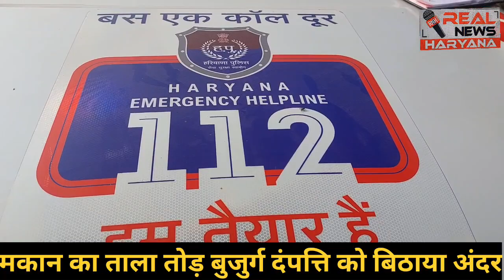मकान का ताला तोड़ बुजुर्ग दंपत्ति को बिठाया अंदर डायल 112 व सामाजिक संगठन हुए एकत्रित